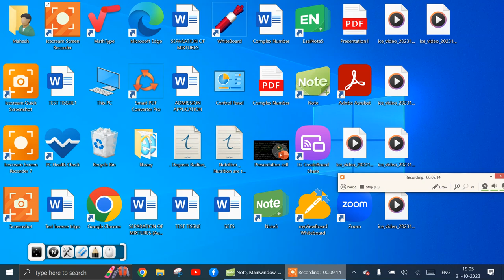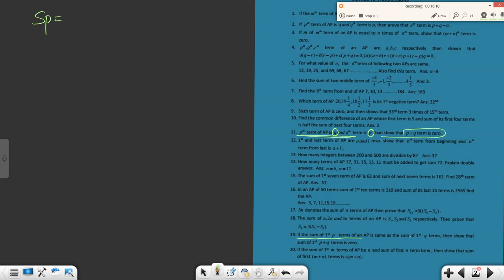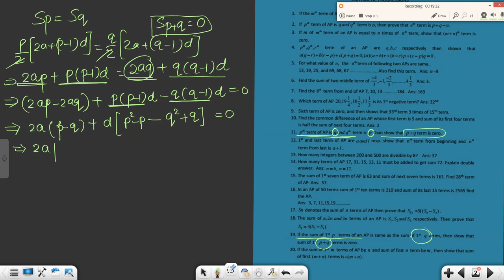A.P, IMPORTANT QUESTIONS FOR CLASS X